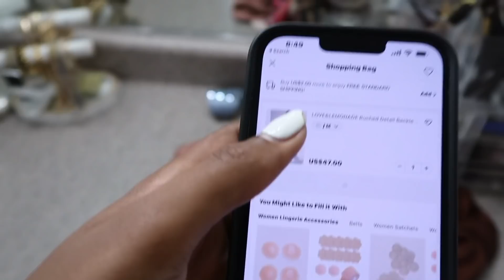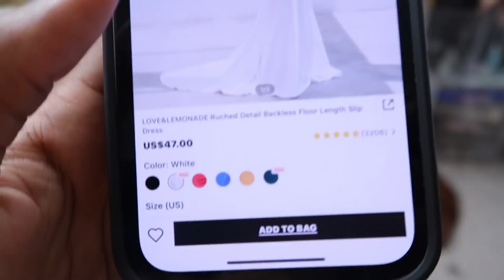WEDDING VLOG PART 2 | Rings, Dress Shopping, SAYING YES TO THE DRESS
🌏 wanna connect?

💻 wanna read my blog?

💌 inquiries?